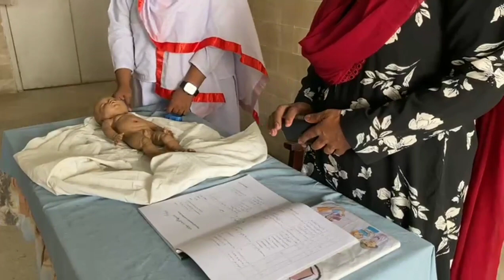Newborn baby assessment part 01